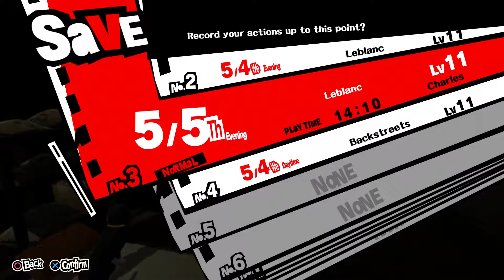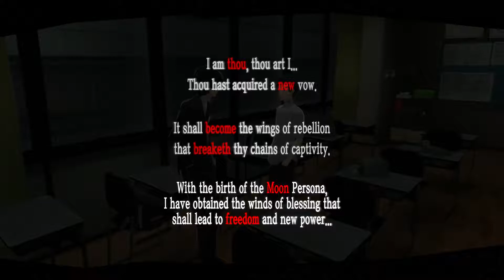PERSONA 5 Gameplay Walkthrough Part 12 - No Commentary - ENGLISH (Day 5/5, 5/6, 5/7, 5/8, 5/9 )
Let's check out Persona 5! This game currently has an outstanding 93/100 Metacritic score and is worth a look if you enjoy JRPGs. We will be chronicling the entire English version of the game on this playlist. Enjoy and thank you for checking out the channel!